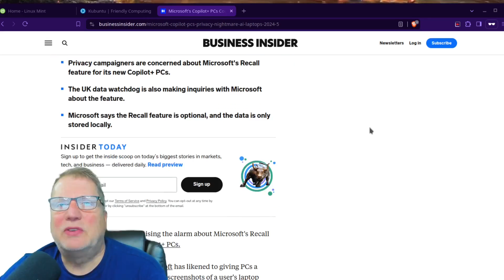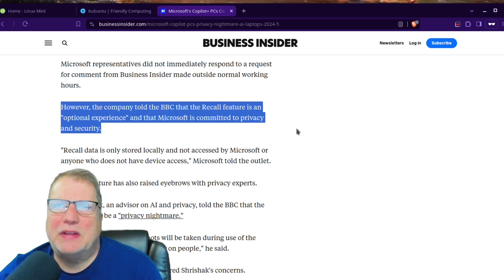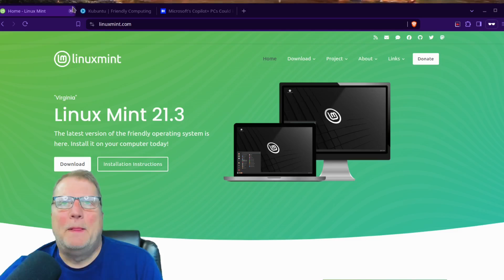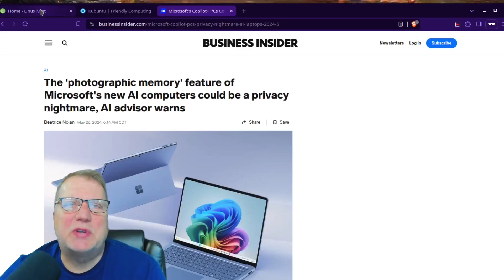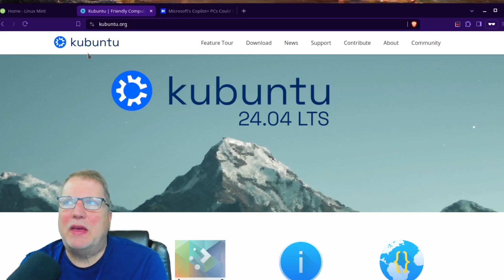Do you trust your operating system?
In light of the recent news about Microsoft Recall, do you trust your operating system? I use both Linux Mint and Kubuntu Linux which for me deliver the best experience. I trust them to not only function well, but to stay out of my private life. Microsoft seems to be going down the road of more and more intrusive behavior and it's not good. Stay informed with the latest news and updates on operating system security.